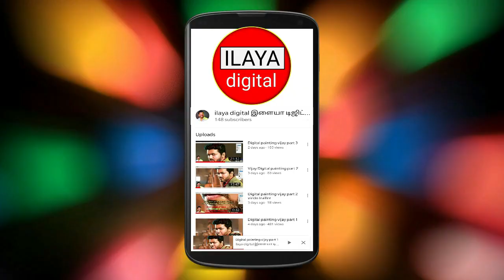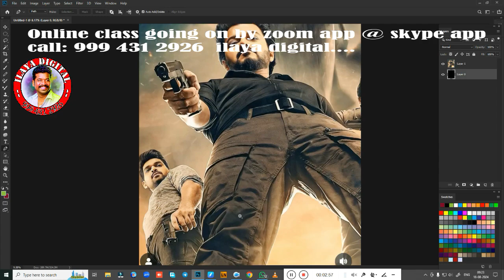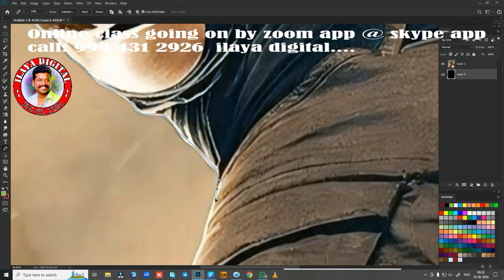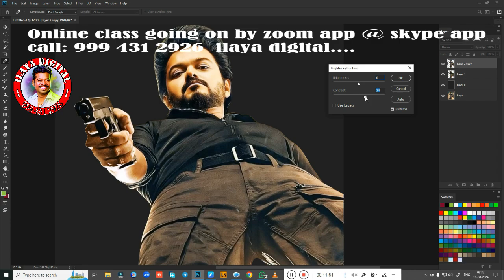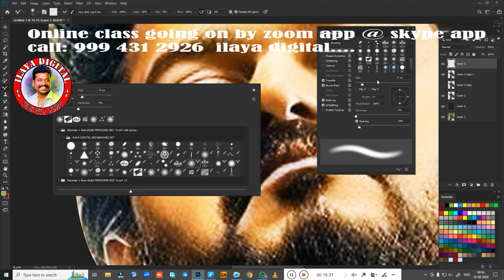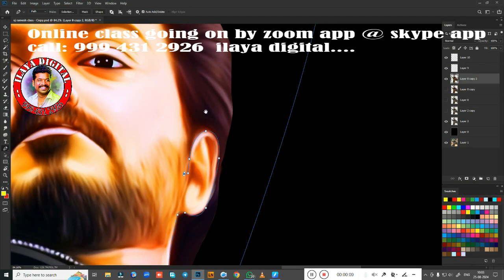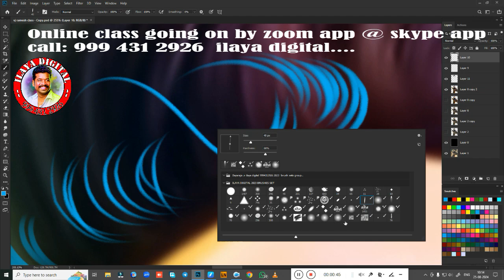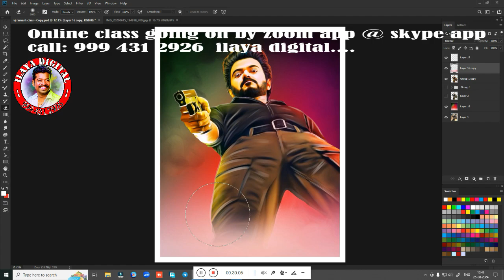Vijay / Actor /Digital painting/ Beginners /Tamil and English/Oil Effect /Digital Paint/ Tutorial